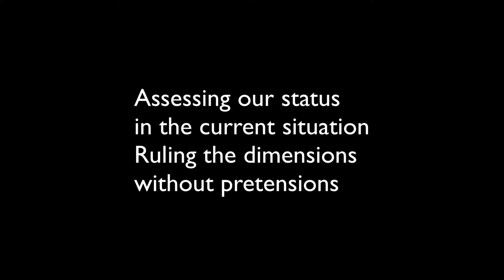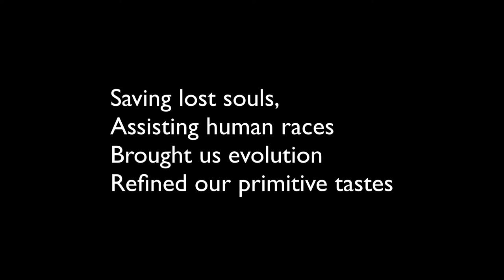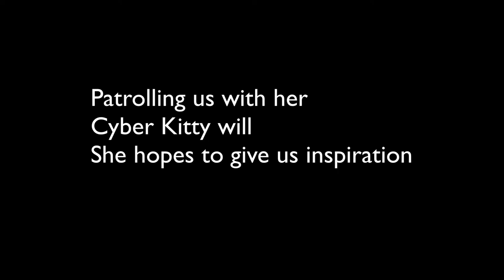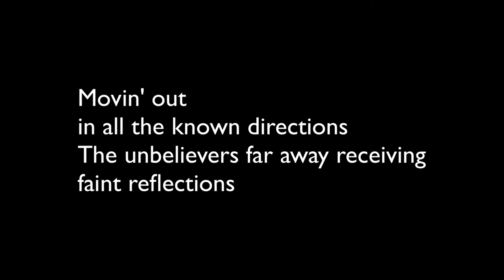God Kitty Crowley | Honkies N Tha Hood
Lyrics by Piers Sutton, tape backing by Piers Sutton
Music production and recording by John Browning

There's a hoe-down down in the 5th dimension
Crowley runs the gig with 2K RAM expansion
Communications based on dangling shoe strings
Telling all the kitties 'bout the human things

Smelly old boots and the post-burrito toots
Catnip delights through cross-eyed days and nights
Assessing our status in the current situation
Ruling the dimensions without pretensions

Even in the cat box, her subjects do fear her
Doing quantum physics with a abacus of fur
Saving lost souls, assisting human races,
Brought us evolution, refined our primitive tastes

Cyber Kitty, multi-stage existence
Cyber Kitty, floatin' out in space
Cyber Kitty, hook up RAM expansion
Cyber Kitty, 12K extra expansion

Turning Friskies into gateways to the catnip dimensions
Layin' paws on sick cats and makin' doggies righteous

She's Crowley, longing to instill in us
Cranial sockets and some input/output busses
Patrolling us with her Cyber Kitty will
She longs to give us inspiration
And the 'bility to chill

Tokin' on some catnip from a multi-stage dimension
Hookin' up expansion RAM without no apprehension
Calling us to find our souls from litter trays to alleyways
Showin' us the blue above

Hello... I love these happy days.

Movin' out in all the known directions
The unbelievers far away receiving faint reflections
Of Cyber Kitty Crowley's jammin' good intentions
Inclusion of all races in the kitty-cat dimensions

God Kitty, ruling this and that
God Kitty, the ruling kitty-cat
God Kitty, her omnipresence known
God Kitty, calling us home.

Home, home.
Calling us home.
Calling us home.